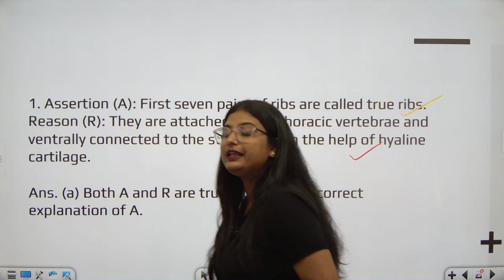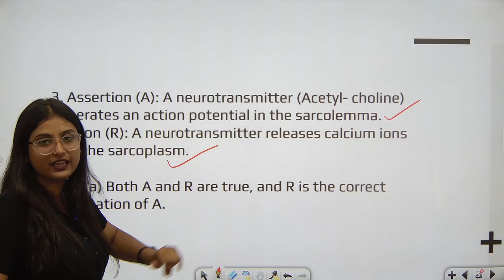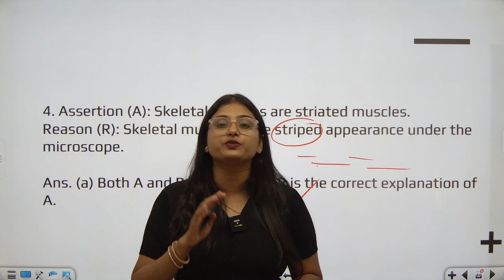Master Assertion-Reason Qs: Locomotion & Movement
Unlock the hidden secrets of mastering Assertion-Reason questions in the fascinating chapter of Locomotion & Movement! Delve into this engaging video where Dr. Diksha expertly guides you through complex topics, breaking them down with clarity and precision. Perfect for students eager to master these concepts, you'll explore the intricate details of true ribs, the role of acetylcholine in muscle contraction, and the unique structure of skeletal muscles. This video is not only an educational treasure trove but also a vital resource for exam preparation, ensuring you grasp essential concepts with ease. Ready to dive deeper? Watch now and explore further with confidence in your knowledge!

CHAPTERS:
00:00 - Welcome back
00:03 - Assertion Reason Questions Explained
00:05 - Correct Answer for Assertion Reason